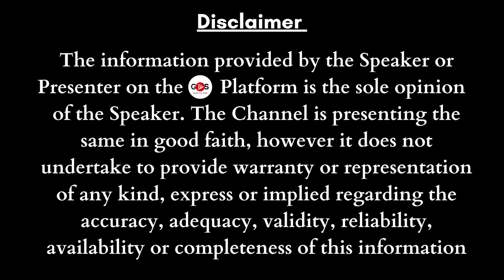ನಿಮ್ಮ ಸಂಬಳದಲ್ಲಿ ಎಷ್ಟು ಪರ್ಸೆಂಟ್‌ ಉಳಿತಾಯ ಮಾಡಲೇಬೇಕು?|‌Dr. Bharath Chandra |Rohan Chandra |Stock Market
gaurishakkistudio@upi
ಧನ್ಯವಾದ
ಗೌರೀಶ್ ಅಕ್ಕಿ ಸ್ಟುಡಿಯೋ